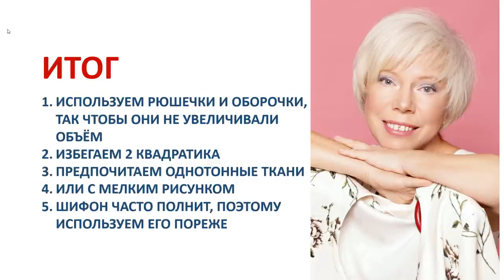Рюшечки оборочки и мода для полных Галина Коломейко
Вашему вниманию новое видео на канале Галина Коломейко - кройка и шитьё.
Одним из основных трендов сегодняшнего дня, по праву считаются женственные платья, выполненные в романтическом стиле. А это значит ткани в цветочек, оборки, рюши и воланы.
Многим девочкам иногда очень хочется вернуться в свою юность или даже детство, где было хорошо и комфортно...
И от радости, что мода, после нескольких лет забвения, снова вернула нам рукава фонарики, манжеты с оборками, и кокетки с рюшами, начинают перебарщивать с декором. Не смотря на возраст и комплекцию, одновременно применяют всё.
Так вот от этого мне и хочется предостеречь вас.
Разбирая конкретные модели и оценивая образы в целом, мы ещё раз посмотрим, что же идет полненьким дамам, а от чего следует отказаться.